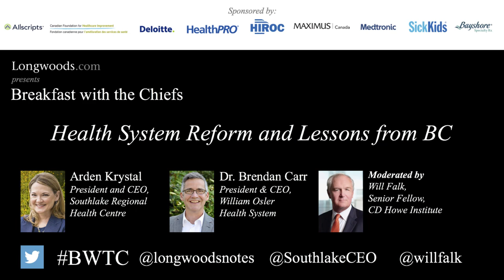Health System Reform and Lessons from BC featuring Brendan Carr and Arden Krystal.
Breakfast with the Chiefs presents Brendan Carr and Arden Krystal on April 30, 2019. As Ontario gears up for massive transformation, hear from two CEOs who have led integrated delivery systems in British Columbia. Moderated by Will Falk, this session focuses on questions such as:
What can Ontario learn from BC’s experience with a ‘super agency’? and What can BC’s experience with Regional Health Authorities teach Ontario as we start to set up OHTs?